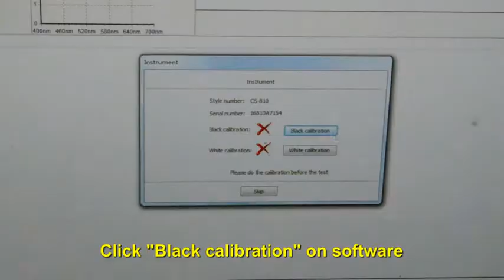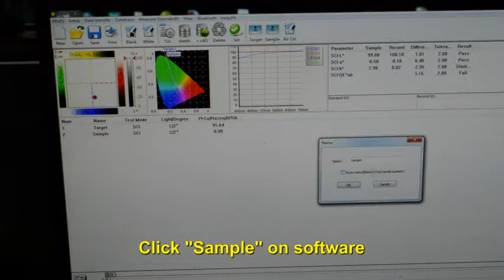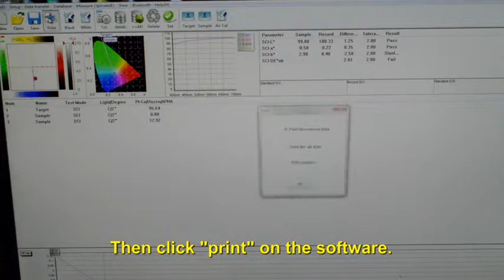CS 810 Spectrophotometer APHA Pt Co Measurement From CHNSpec